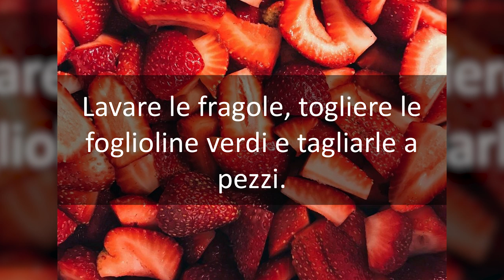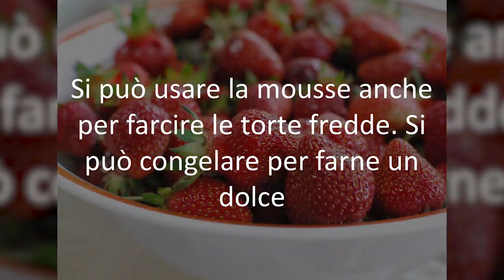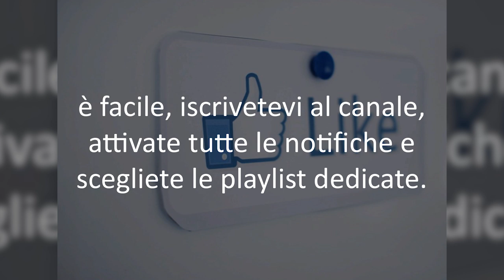AMI le FRAGOLE? Prova 1 RICETTA di DOLCE LIGHT, GOLOSO e SCIOGLI GRASSO che DEPURA TUTTO il CORPO!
Ciao amici! Le fragole sono sicuramente un frutto goloso... ma per fortuna sono anche un potente brucia grassi, amico della linea. Ecco come fare una ricetta light, dietetica, perfetta per dimagrire mangiando e dimagrire senza dieta, proprio con le fragole.

Simona Vignali